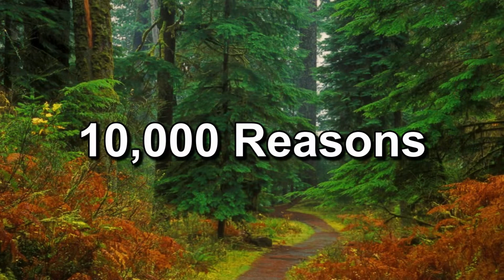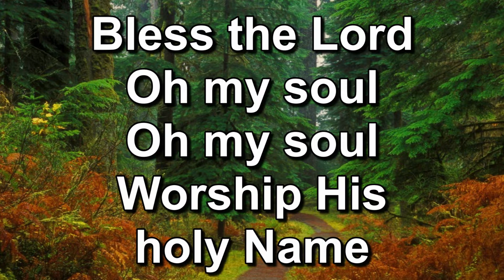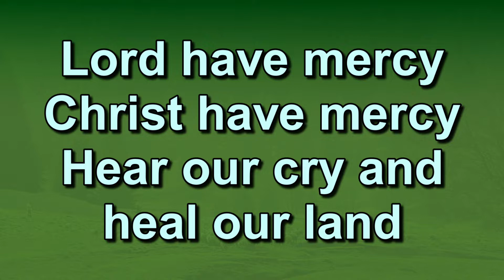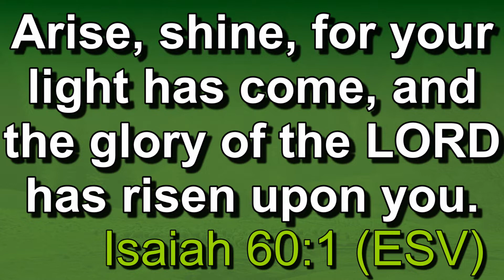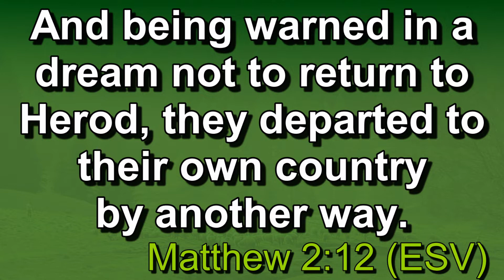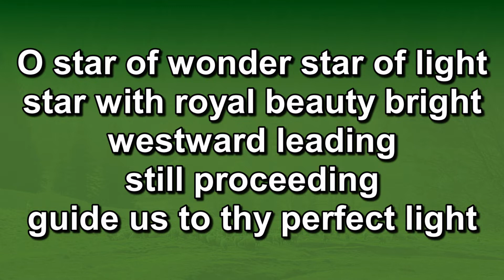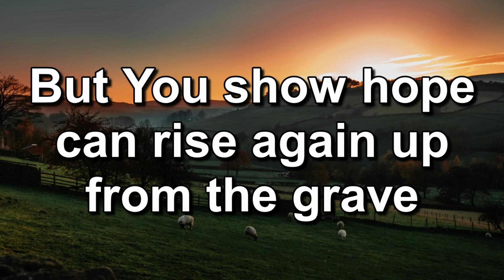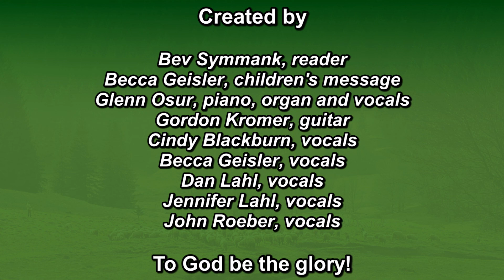Sunday Worship Service | January 9, 2022